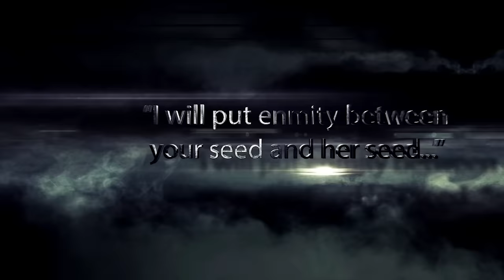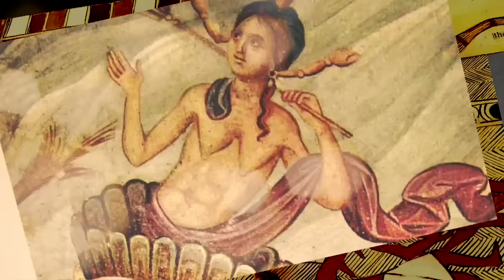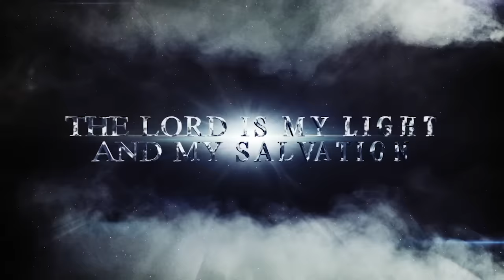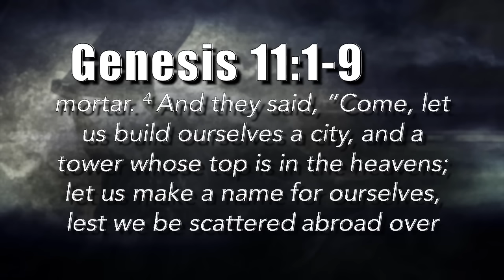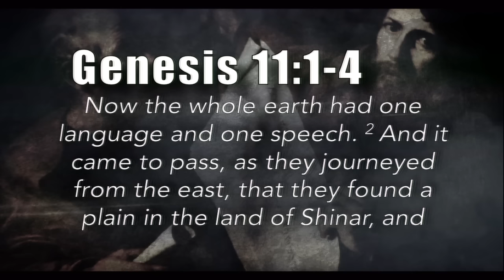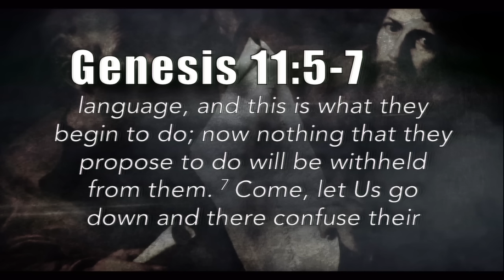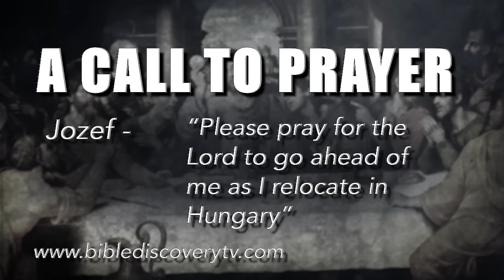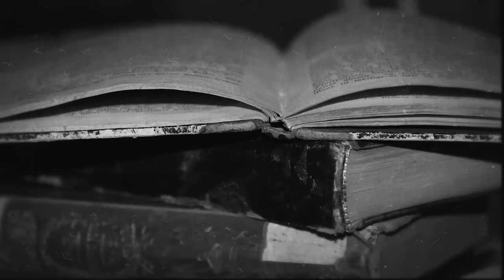Quick Study January 4, 2017